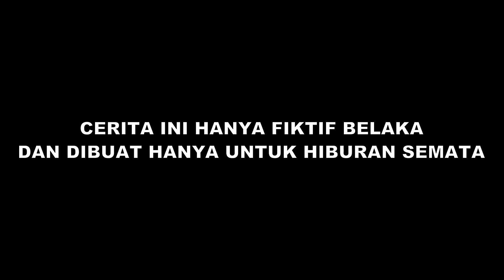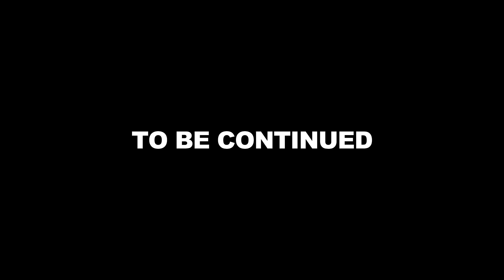Ada Kampung Dan Pasar Di Gunung Harimau? | Part 2 | Animasi Mas Sayur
Yang di denger Maro beneran apa cuma khayalan?

rian.massayur